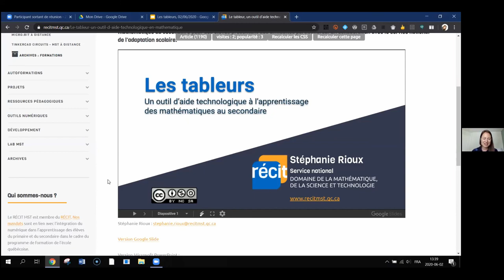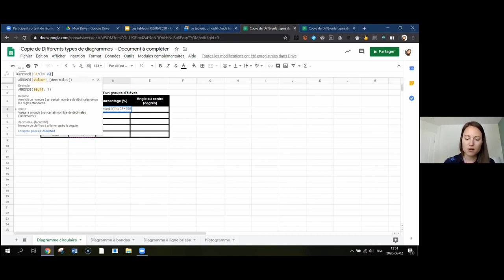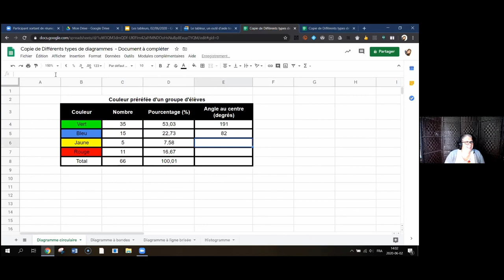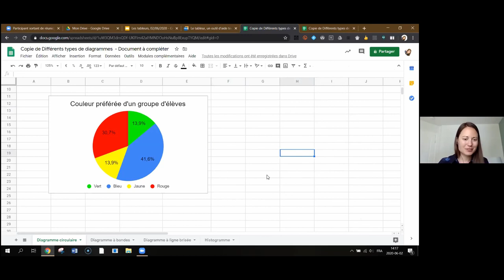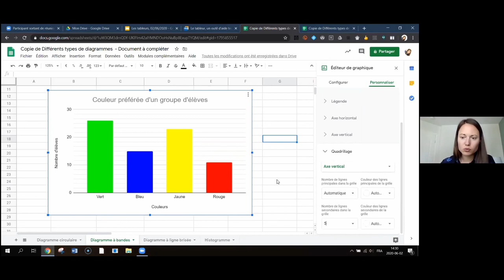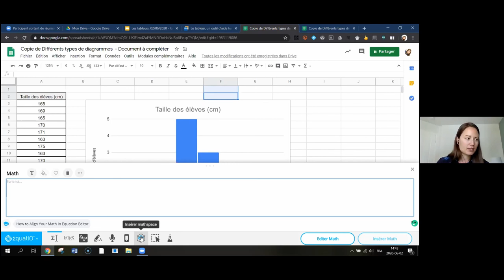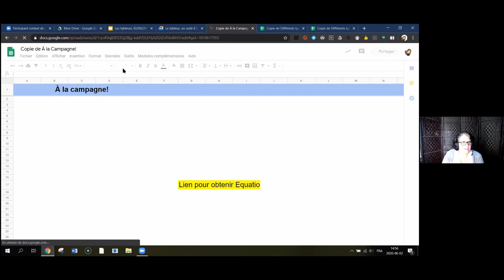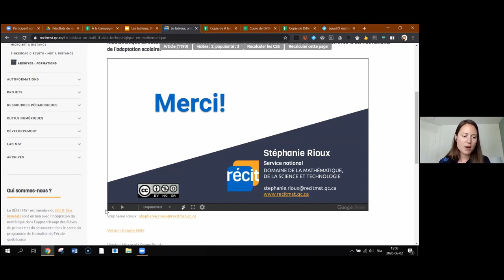Le tableur, un outil d'aide technologique en mathématique